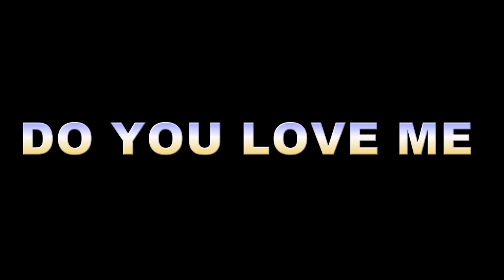Stefcho bend - Concert Vulkani 2 2023//Стефчо Бенд - Концерт Вулкани 2 2023//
Аранжименти - Божидар - Соло машина
Аранжимент BULGARIA TALLAVA - Студио фото кирил
Микс - кючек - NASKO BLACK
Деветка - NASKO BLACK

Текст - менто банбуки - Мандо

Идея музика - Стефчо Вулкани

ORK. Stefcho bend + 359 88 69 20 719